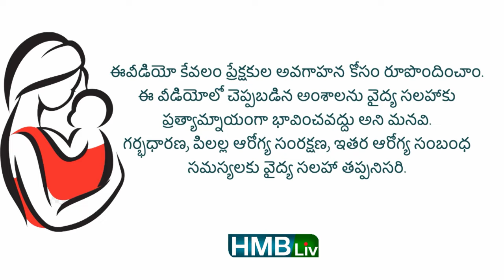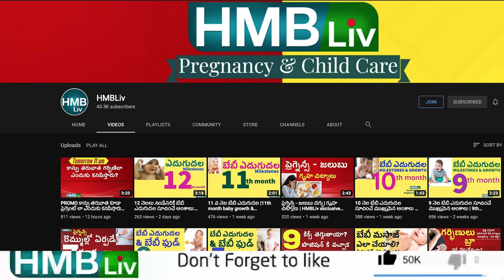6 వ నెల నుంచి రోజుకు ఎంత ఆహారం ఎన్ని సార్లు HMBLiv | Women & Child Health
6 వ నెల నుంచి రోజుకు ఎంత ఆహారం ఎన్ని సార్లు
ఈ లక్షణాలు ఉంటే బేబీ సాలిడ్ ఫుడ్ కి రెడీ!